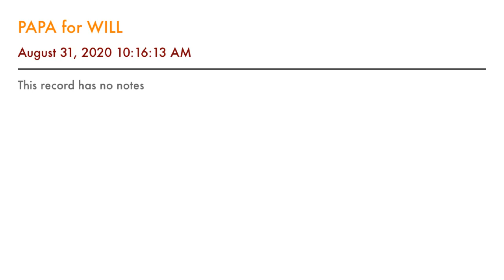PAPA for WILL